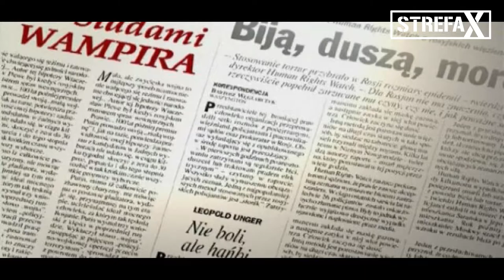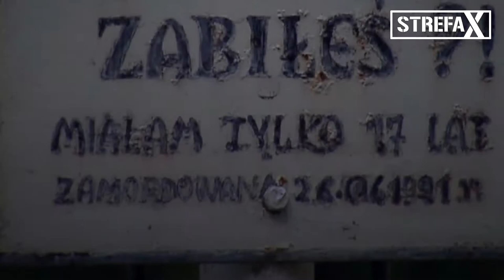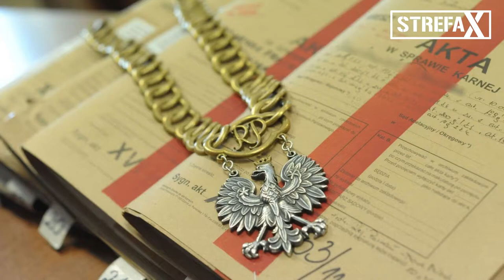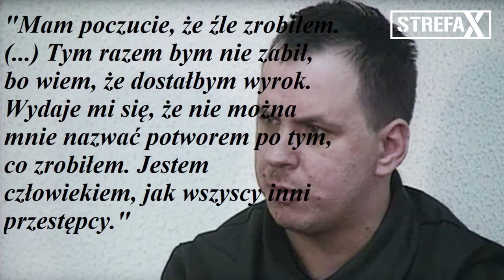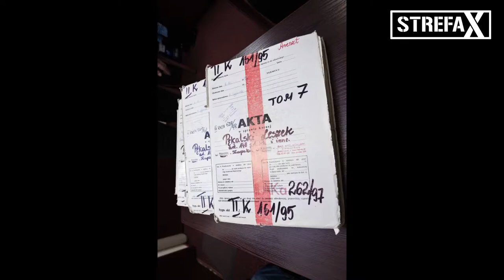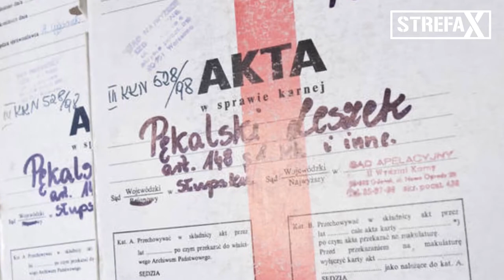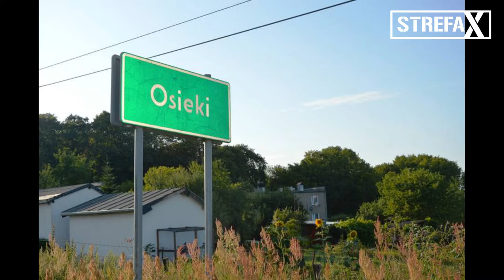Akta: Leszek Pękalski "Wampir z Bytowa"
Leszek Jacek Pękalski, znany jako Wampir z Bytowa – polski gwałciciel i zabójca, uznawany przez część mediów za seryjnego mordercę, skazany za zabójstwo jednej kobiety.

Zapraszam do mojego sklepu, w którym znajdziesz t-shirty, bluzy, kubki i inne

Pomóż potrzebującym zwierzakom!

Źródła:
Agencja Gazeta
TVN
RMF-FM
Film pt. Samosąd albo Więzienie